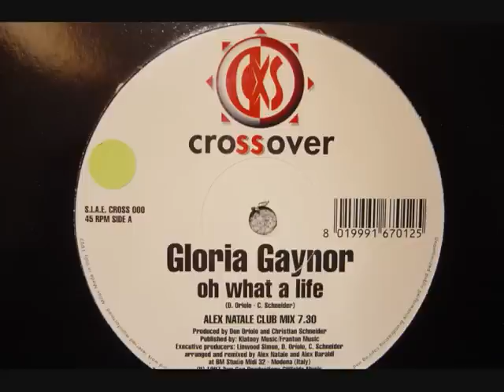GloriaGaynor - Oh what a life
GloriaGaynor - Oh what a life (alex natale club mix) 1997